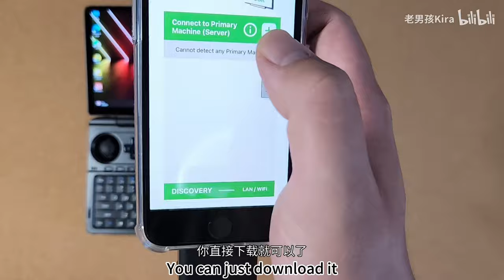How to change the clamshell to the duo screen?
The lighest 120Hz VRR Landscape Game Console